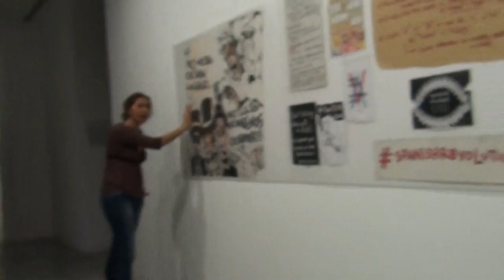Rocío Márquez - Cartuja a Rás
Acción de Rocío Márquez en el marco de las residencias de trabajo de Cartuja a Rás. Bienal de Flamenco - Septiembre 2014